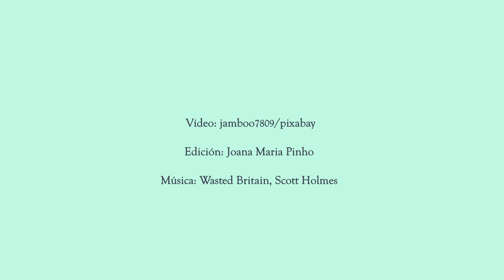Un Horizonte Amplio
Cada minuto cuenta.